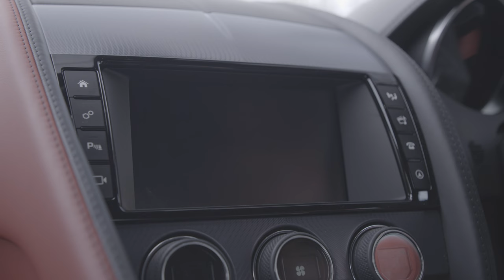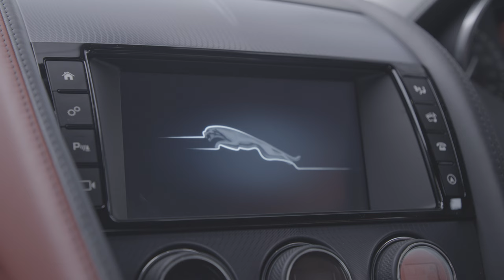2018 Jaguar F-Type gets four-cylinder engine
The pairing of Jaguar’s all-aluminium two-seat sports car with the advanced 300-hp 2.0-litre turbocharged powerplant delivers Jaguar sports car DNA with enhanced agility and improved efficiency and affordability. This is a true F-TYPE, with its own unique character.

The new model retains the performance expected from the F-TYPE, and can accelerate from 0-60 mph in only 5.4 seconds and achieve a top speed of 155mph.

The turbocharged engine’s high maximum torque of 400Nm, generated from just 1,500rpm, together with the eight-speed Quickshift transmission, delivers exceptional response throughout the rev range.